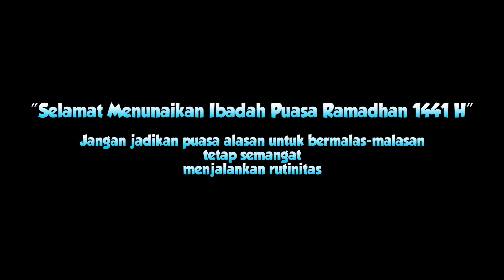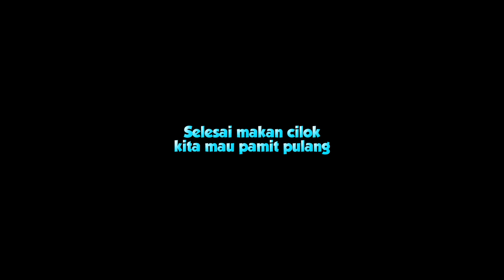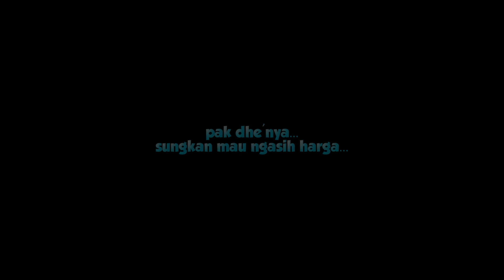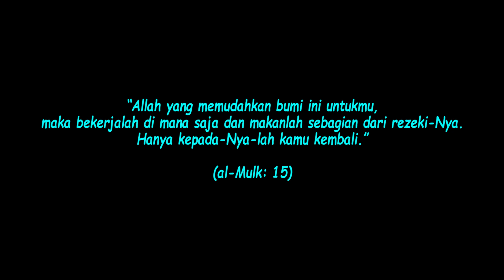ASLINYA YA NGANTUK MAS!! TAPI YA GIMANA, NAMANYA JUGA NYARI PENGHASILAN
Untuk Sodlen JAMBUL IJO ayook bantu saudara kita yang membutuhkan,
dengan cara berdonasi di sini:

Sedikit kebaikan dari kalian sangatlah berarti buat mereka yang membutuhkan.
" LAKUKAN YANG TERBAIK DAN TETAP SEMANGAT – Do The Best - CAKRA “

NB : Terimakasih atas dukungan dari kalian semua, Karena dengan dukungan dari kalian Channel JAMBUL IJO ini bisa berkembang. Aamiin.

Thanks sudah comment , like dan share video ini, klo ada kritik dan saran, silahkan komentar dibawah !!!

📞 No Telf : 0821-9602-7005